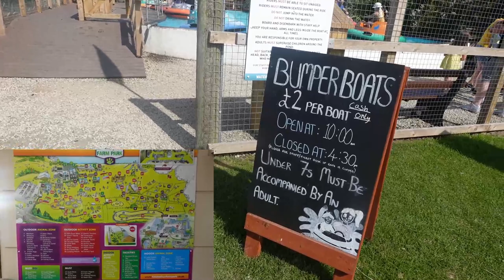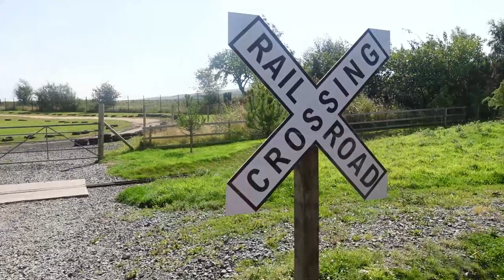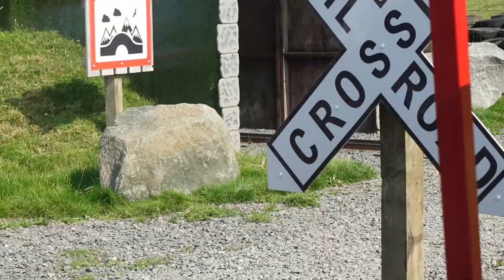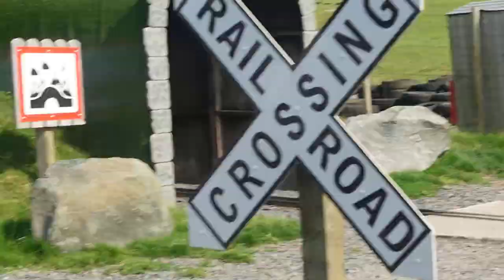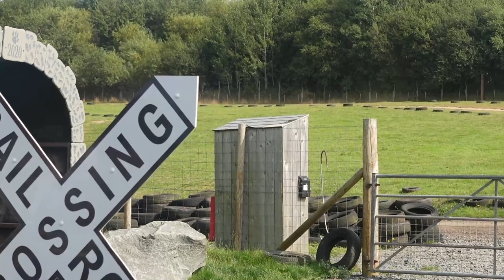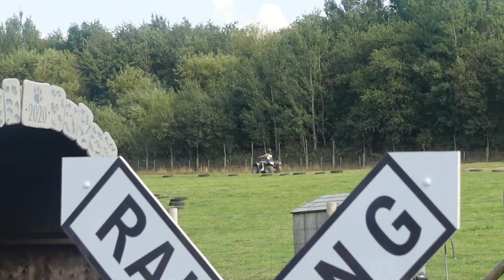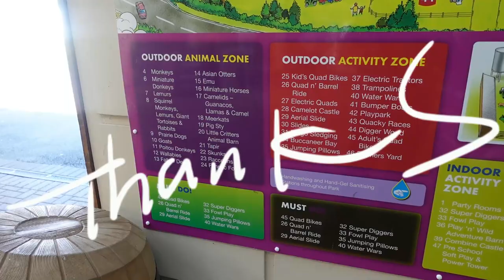Adult Rides & Adventures at The Heads of Ayr Farm Park Scotland UK | Fun Activities | Play & Rides